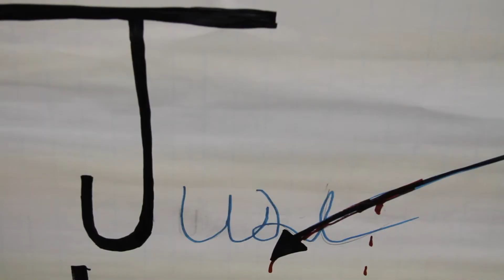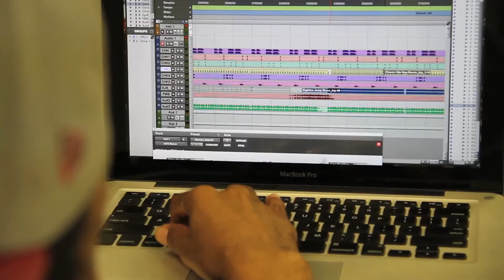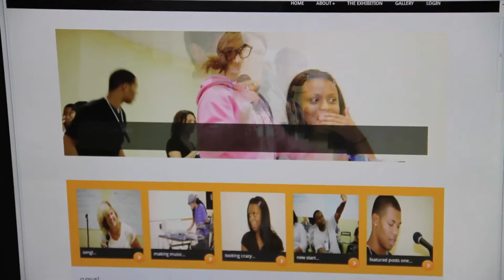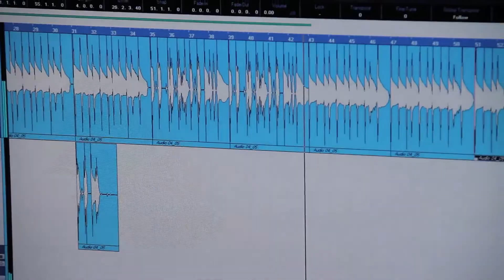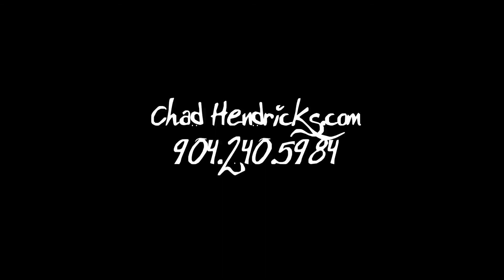Just Like Me 2012 The Performers Academy & Family Support Services Summer Camp 2012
The Performers Academy & Family Support Services' inaugural Just Like Me Cultural Arts and Education Experience 2012.

We use the Arts as behaviour intervention for these at risk teens.  It's amazing the transformation these kids go through in a short - but intense - three weeks!